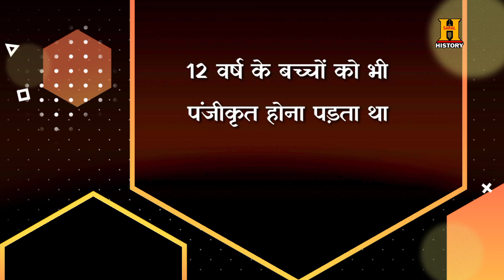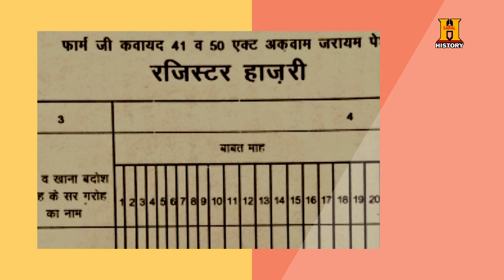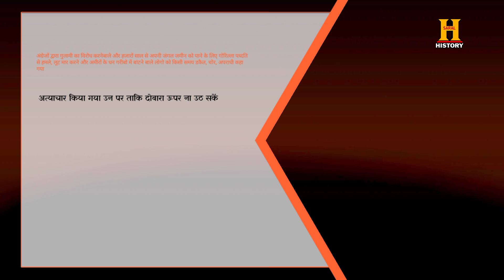निर्दोष के माथे पर लगा कलंक | जरायम पेशा कानून | Jarayam Pesha Kanun | इनके मानव अधिकार छीन लिए थे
🔴 अंग्रेजों द्वारा गुलामी का विरोध करने बाले और हजारों साल से अपनी जल, जंगल जमीन को पाने के लिए गोरिल्ला पध्दति से हमले, लूट मार करने और अमीरों के धन गरीबो में बांटने बाले लोगो को किसी समय डकैत, चोर, अपराधी कहा गया और आजादी का संघर्ष करने बाले लोगो और समुदायों पर जरायम पेशा कानून लाद कर दमन करने का प्रयास किया गया । जिसमे जरायम पेशा कानून से शासित जातियां राजाओं और अंग्रेजो की पुलिस के रहमोकरम पर जिंदा थी।
🔴 आज जिन अत्याचारों की बात नक्सलवाद से प्रभावित क्षेत्रों के आदिवासियोँ पर होने की जानकारी मिल रही है उसी तरह के अत्याचार जरायम पेशा कानून से शासित जातियों और भी होते थे।  उन की कहीं सुनवाई नहीं थी। बेगुनाहों को जेल में डाल दिया जाता था। छोटे छोटे बच्चो को अपराधी घोसित कर के थानों में हाजरी लगाई जाती। जन्म से ही बच्चे को अपराधी माना जाता था।
🔴 एक क्षेत्र से दूसरे क्षेत्र में जाने के लिए थानेदार के पैरों पर गिड़गिड़ाना पड़ता और लिखित में इजाजत ले कर जाना पड़ता। इस इजाजत के लिए क्या समझौते किये जाते उसका अनुमान ही लगाया जा सकता है । किसी की मजबूरी का फायदा किस रूप में उठाया जाए ये थानाधिकारी की इच्छा पर निर्भर था।  जरायम पेशा कानून जो अत्याचार और अमानवीयता का दूसरा नाम था वो राजस्थान की मीना जनजाति पर भी लागू होता था।

👉 The people who were opposed to slavery by the British and for thousands of years to get their water, forest land, with the gorilla system, attacking, looting and distributing the wealth of the rich people were once called dacoits, thieves, criminals and for freedom.  Efforts were made to suppress the people and communities who were struggling, by imposing occupation laws.  In which the castes governed by the Jyamayam profession were alive at the mercy of the kings and the British police.
👉 Today, the atrocities of Naxalite affected areas are being reported on the tribals, similar atrocities used to be done by the people governed by the rule of law.  They had no hearing anywhere.  Innocents were imprisoned.  Small children were caught criminally and they used to attend the police stations.  The child was considered a criminal since birth.
👉 To go from one area to another, one would have to beg at the Sho's feet and take permission in writing.  What agreement is made for this permission can only be estimated.  How to take advantage of someone's helplessness was dependent on the will of the officer.  The Jariyam profession law, which was another name for atrocities and inhumanity, was also applicable to the Meena tribe of Rajasthan.

Saral History